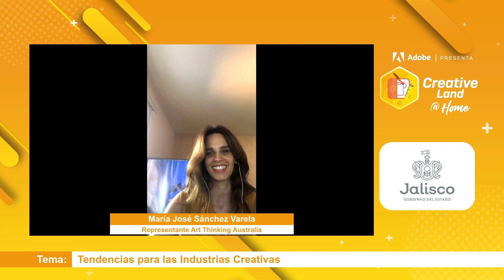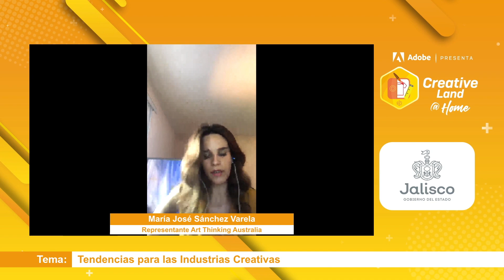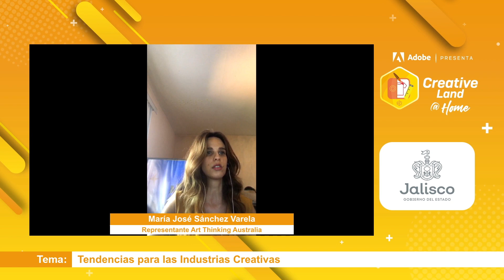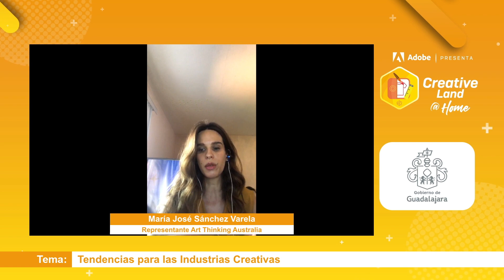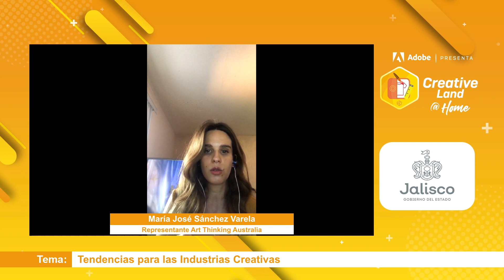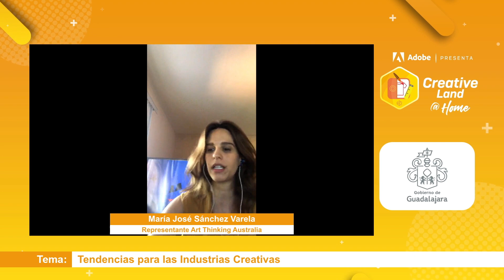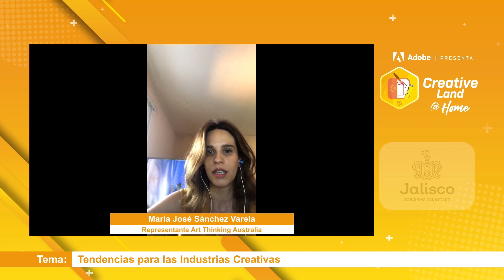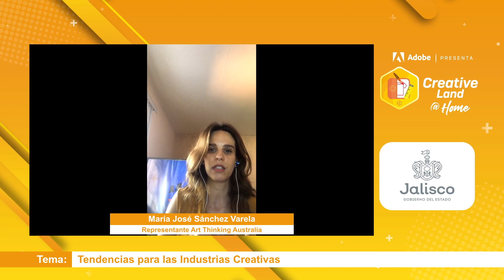Tendencias para las Industrias Creativas - CreativeLand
Expertos nos hablan de tendencias económicas y sociales en las que las industrias creativas se desarrollarán en el futuro próximo.
Este panel te ayudará a identificar oportunidades dónde tu creatividad sea relevante.